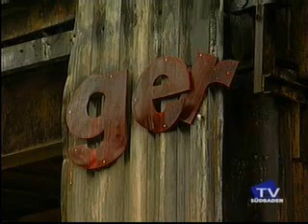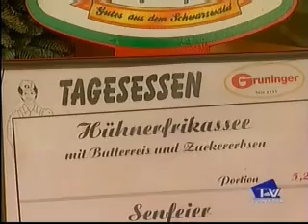Großbrand bei der Firma Gruninger in Freiburg 2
Bilder des Großbrandes bei der Großmetzgerei Gruninger in Freiburg am 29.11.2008. Es handelte sich hier und den größten Brand seit 30 Jahren in Südbaden.